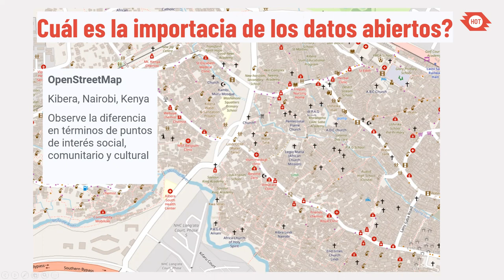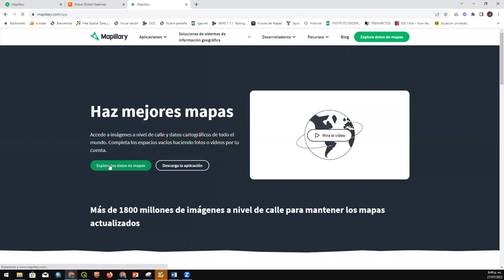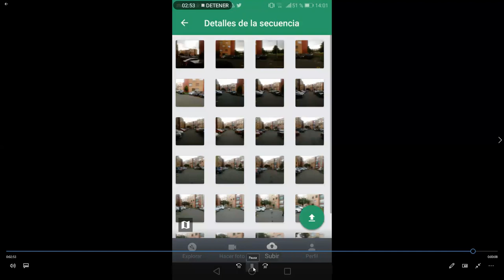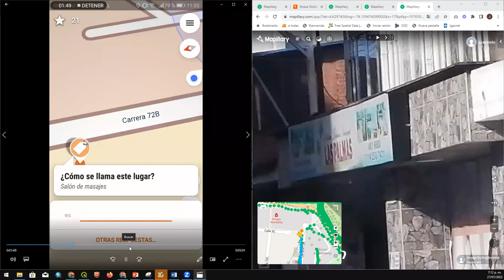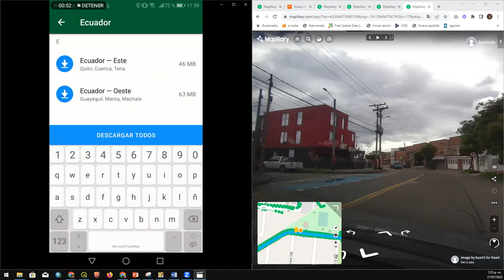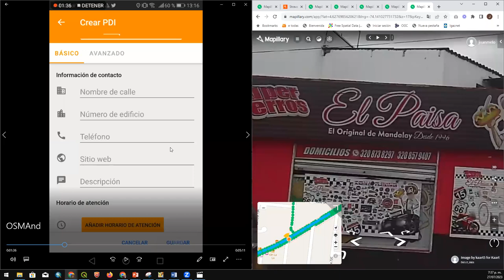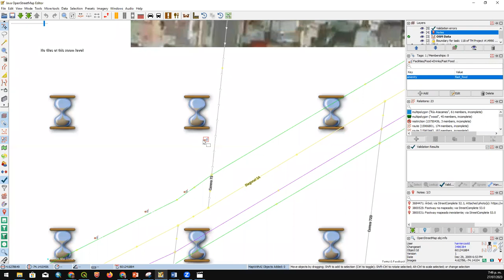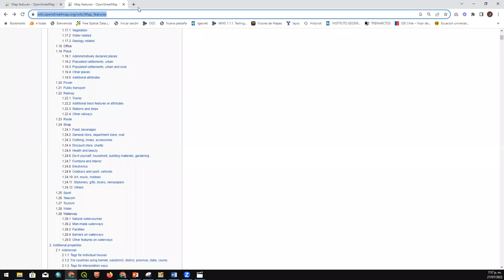Taller online herramientas móviles de mapeo con OSM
Taller impartido por Juan Melo del Equipo Humanitario de OpenStreetMap (HOT).